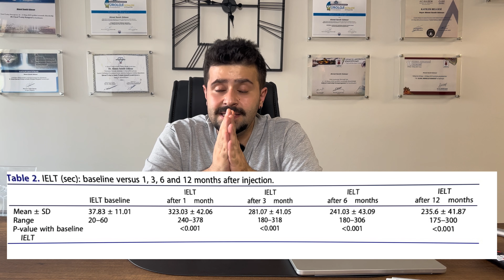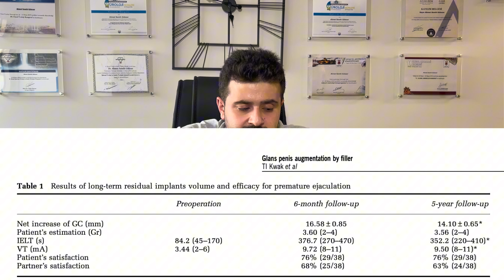Kalıcı Çözüm: Erken Boşalma İçin Penis Başı Dolgusu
Bu videoda, erken boşalma ile ilgili bir tedavi seçeneği olarak "Penis Başına Dolgu İşlemi" hakkında bilgi vermeye çalışacağız. Ancak, bu konuda çok önemli bazı noktaları anlamamız gerekmektedir:

Uzman Görüşü: Herhangi bir cinsel sağlık sorunuyla başa çıkmadan önce, bir cinsel sağlık uzmanına başvurmalısınız. Uzmanlar, size en uygun tedavi seçeneklerini ve çözümleri önerirler.

Kişiselleştirilmiş Tedavi: Her bireyin cinsel sağlık ihtiyaçları farklıdır. Erken boşalma sorunu yaşayan bir kişi için en iyi tedavi seçeneği, uzman bir değerlendirme sonucunda belirlenmelidir.

Riskler ve Faydalar: Her tıbbi işlemin veya tedavinin riskleri ve faydaları vardır. Penis başı dolgusu gibi işlemlerin potansiyel risklerini ve sonuçlarını anlamak çok önemlidir.

Güvenilir Kaynaklar: Sağlığınızı ve güvenliğinizi riske atmamak için, işlemi yapacak olan sağlık profesyonelinin lisanslı ve deneyimli olduğundan emin olun.

Bu video, erken boşalma ile ilgili bir tedavi seçeneği hakkında bilgi verme amacı taşımaktadır. Ancak, bu video herhangi bir tıbbi öneri veya tedavi teklifi içermez. Sağlık sorunlarınız hakkında daha fazla bilgi edinmek ve tedavi seçenekleri hakkında konuşmak için bir uzmana danışmanız çok önemlidir.

Sağlıklı ve bilinçli kararlar almanızı dileriz. İyi seyirler!